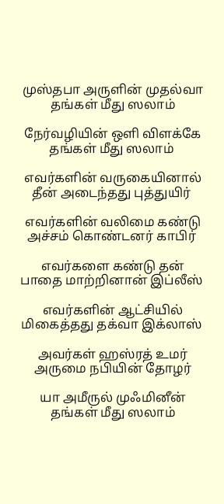ஹழ்ரத் உமர் பாறூக் ரழியல்லாஹு அன்ஹு அவர்கள் மீது ஸலாம்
இஸ்லாமிய தமிழ் கஸீதா